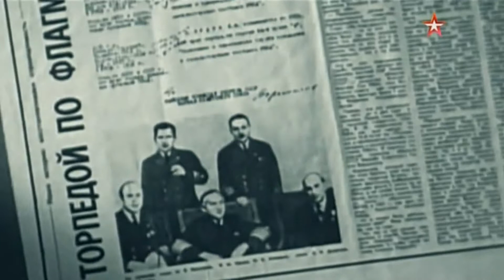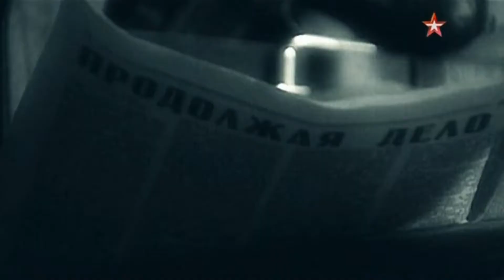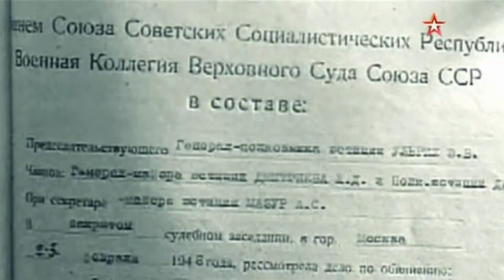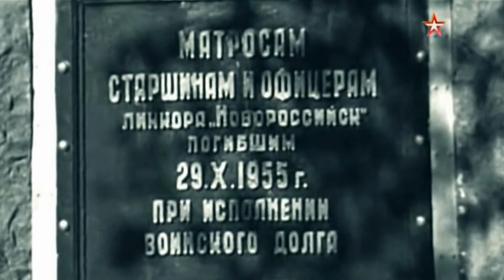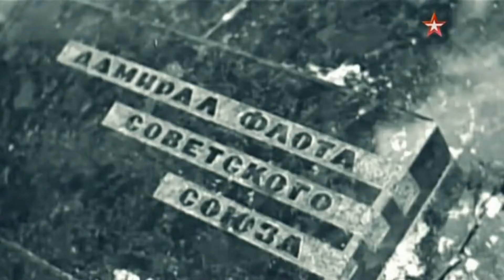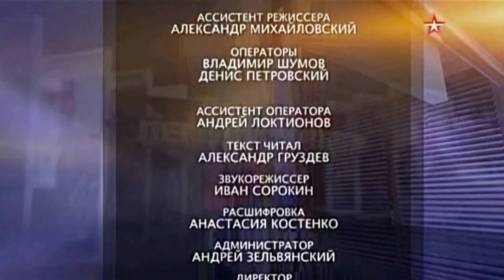Легенды - Николай Кузнецов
Николай Кузнецов - Легенды Армии